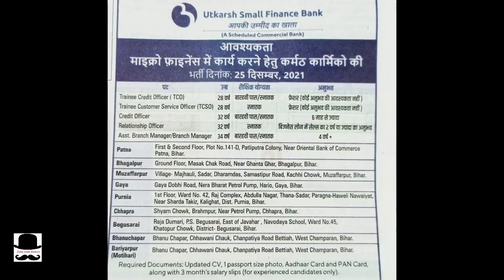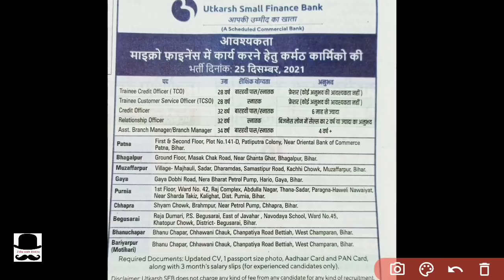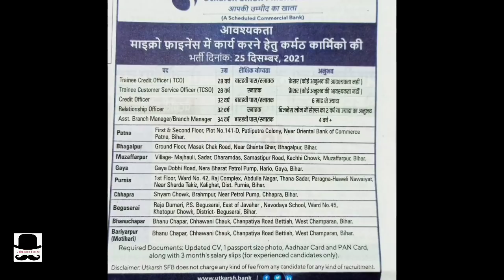5 दिनों में नौकरी केवल 10वीं पास | बिहार बेतिया,मोतिहारी,छपरा,भागलपुर,मुजफ्फरपुर | jobs in bihar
Flipkart Link
Uttar Pradesh Police Constable Practice Set

Amazon Link
Uttar Pradesh Police Constable Guide
Uttar Pradesh Police Constable Samanya Hindi
Uttar Pradesh Police Constable Manshik Abhiruchi

join telegram for notice

फ्री में एनरोल करने के लिए कूपन कोड JWB100 यूज
 करें

@jobs wale bhaiya

lucent gk
general awareness:- coming
best gadgets for YouTube channel
यूट्यूब चैनल में मै क्या क्या उसे करता हूं।

1. microphone :-
2. mobile phone :-
3. dslr camera:-
4. laptop:-
5. software:-
6. screen recorder:-
7. camera lights:-
8. tripod stand:-

. Daily government jobs update
. Motivational story
. Online jobs
. Work from home jobs
. Jobs related news
. crypto currency jobs
. how to earn money online
. earning tricks
. latest Government jobs june 2021